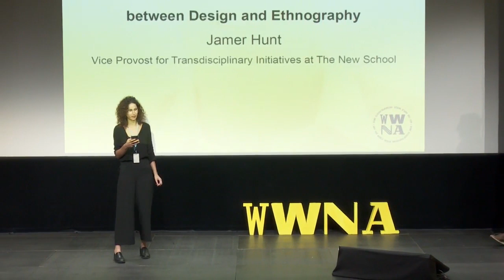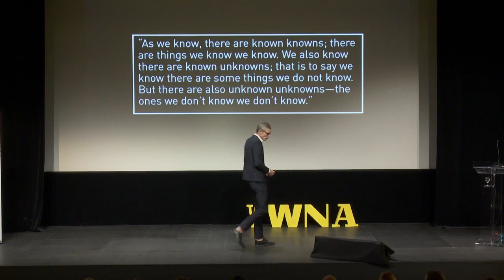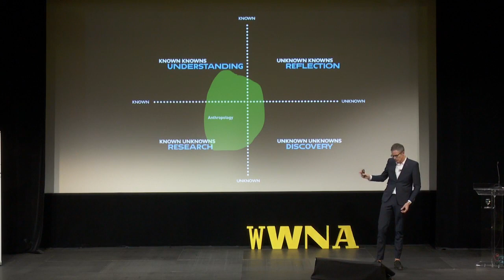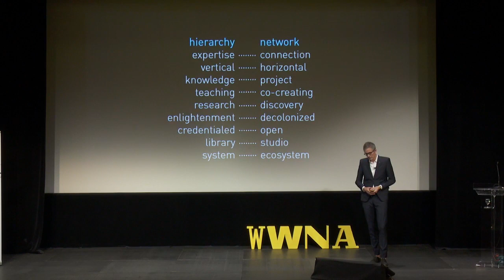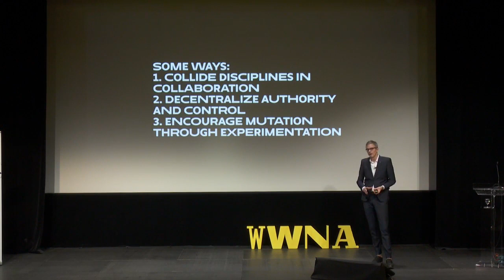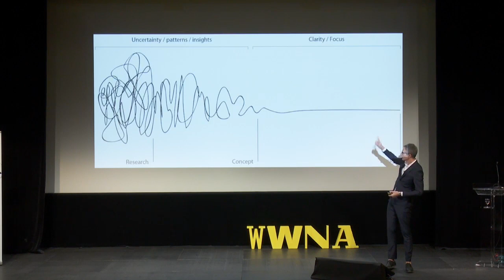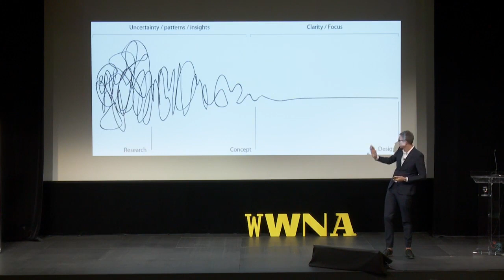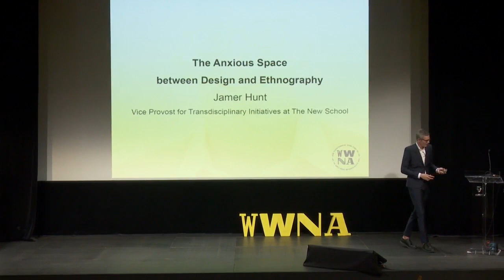Jamer Hunt @ Why the World Needs Anthropologists: Designing the Future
THE ANXIOUS SPACE BETWEEN DESIGN AND ETHNOGRAPHY
There is currently a frenzy of activity happening at the nexus of ethnographic and design practices. Despite this, there remain epistemological, poetic, and political gaps that often go under-explored. Through examples and case studies, this presentation will consider what is gained, what is lost, and what is at stake in the coming together of these increasingly intertwined practices.

Jamer Hunt is the Vice Provost for Transdisciplinary Initiatives at The New School, where he was a founding director (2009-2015) of the graduate program in Transdisciplinary Design at Parsons School of Design. Jamer collaboratively designs open and flexible programs for participation that respond to emergent cultural conditions. He is also Visiting Design Researcher at the Institute of Design in Umea, Sweden.